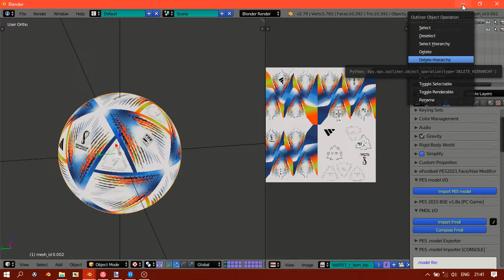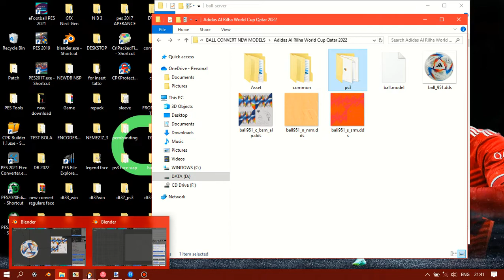Convert Ball to Console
From eFootball 21 to Pes 2017PC and Pes 2018 PS3